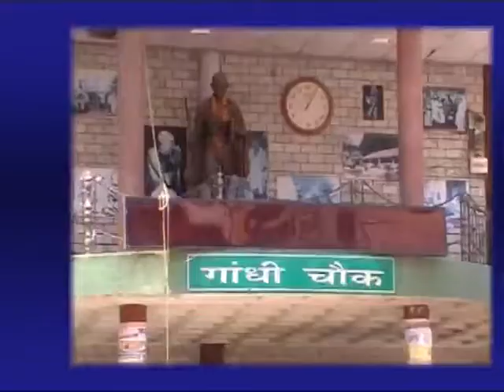3 JULY MAIN HEADLINES